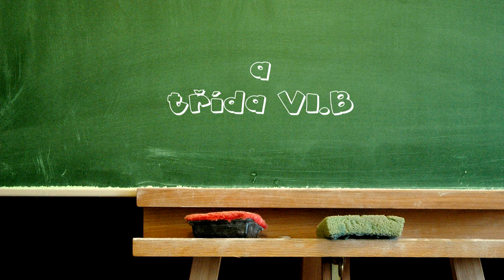Německý jazyk - Die Grüsse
Výukové video pro žáky ZŠ a MŠ Chomutov, 17. listopadu.